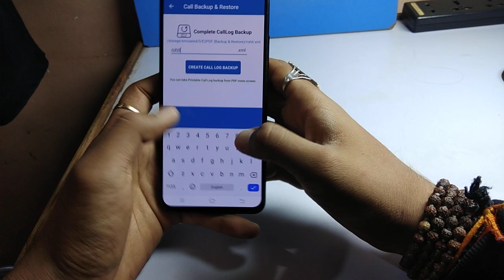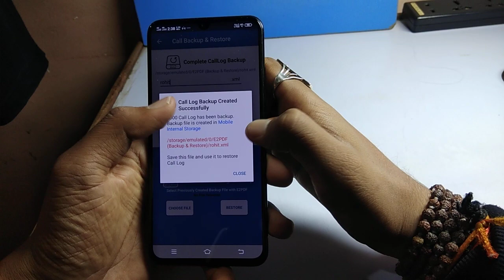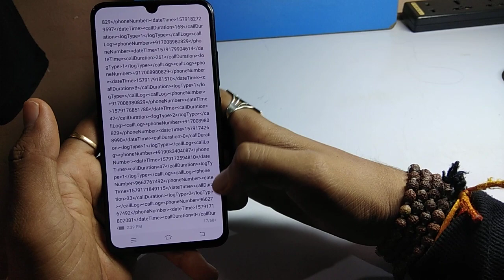5 सेकंड में Girl Friend की कॉल डिटेल निकालो Any one mobile call detail get just 5 second